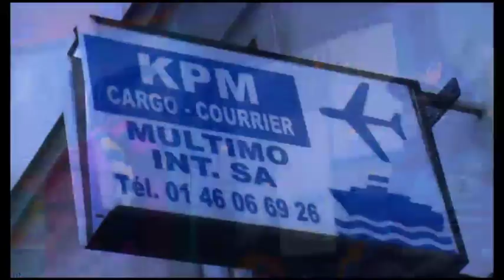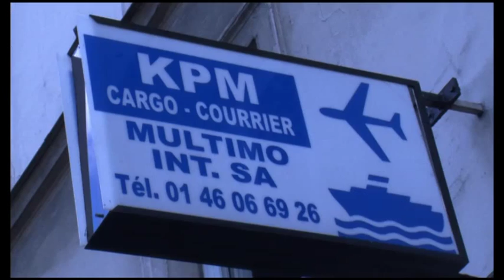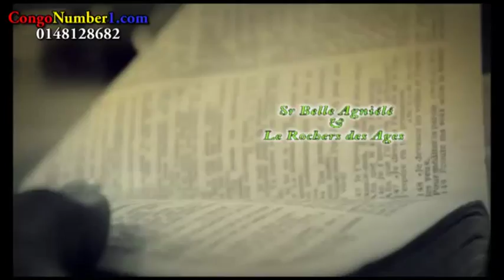Tony Ambrosio donne cours de chant chez addy loba